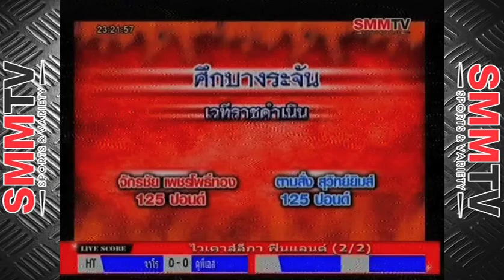จักรชัย vs ตามสั่ง : 21 ส.ค.56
จักรชัย เพชรโพธิ์ทอง vs ตามสั่ง สุวิทย์ยิม